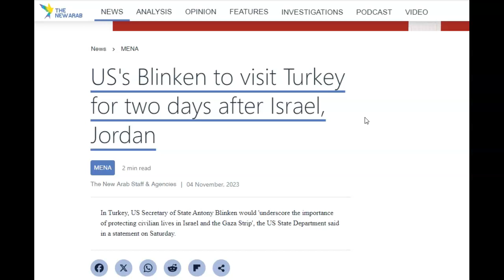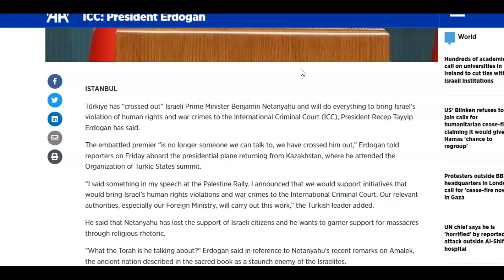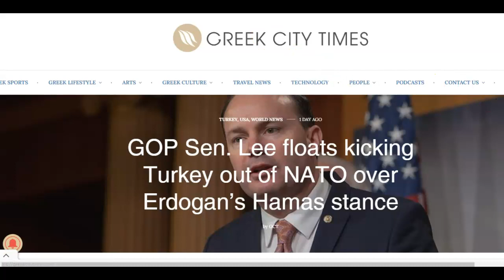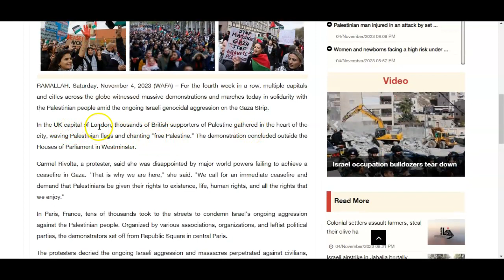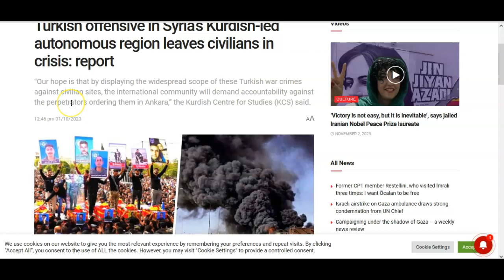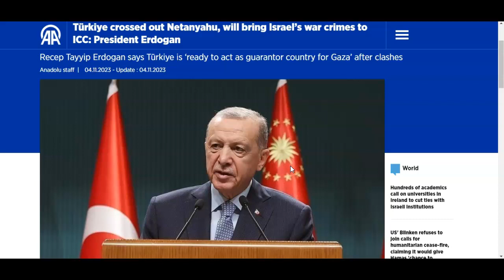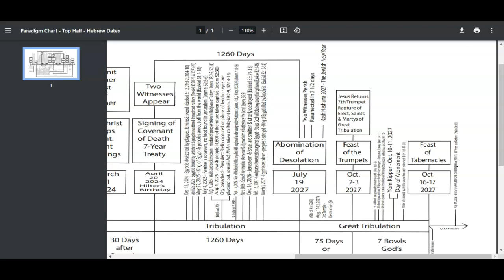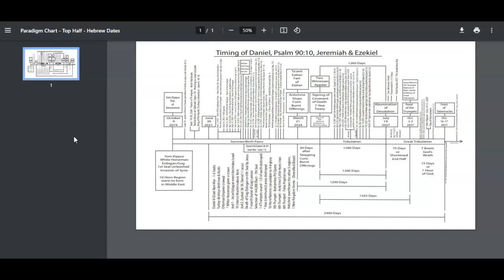Turkey-Erdogan cut ties with Israel & threatens Netanyahu, ramps up attacks on Kurds in Syria & Iraq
Middle East Update: 11/4/2023

In Turkey, US Secretary of State Antony Blinken would 'underscore the importance of protecting civilian lives in Israel and the Gaza Strip', the US State Department said in a statement on Saturday.

Israel’s military says Gaza City surrounded, rejects ceasefire calls.
Hamas’s armed wing warns that invading Israeli soldiers will go home ‘in black bags’.

Türkiye crossed out Netanyahu, will bring Israel’s war crimes to ICC: President Erdogan.
Recep Tayyip Erdogan says Türkiye is ‘ready to act as guarantor country for Gaza’ after clashes.

Iraqi resistance, Syrian Arab tribes strike US positions in northeast Syria.

GOP Sen. Lee floats kicking Turkey out of NATO over Erdogan’s Hamas stance.

Massive protests and rallies worldwide for fourth week in support of Palestine.

Turkish offensive in Syria’s Kurdish-led autonomous region leaves civilians in crisis: report
“Our hope is that by displaying the widespread scope of these Turkish war crimes against civilian sites, the international community will demand accountability against the perpetrators ordering them in Ankara,” the Kurdish Centre for Studies (KCS) said.

Erdoğan says (again) that Sweden isn’t doing enough against Kurdish militants.
Turkish leader’s comments may signal further delay in Stockholm’s bid to join NATO.

Turkey raises year-end inflation forecast to 65%, amid economic headwinds
The projection has been raised from 58% in July due to weakening global economic activity and oil volatility.

Date to watch as we move forward -

Sept. 18 - Oct. 9, 2023 - ramp up of attacks on both Israel on Hamas and Turkey on Kurds.
Oct. 7, 2023 - an attack by Hamas on Israel.
Oct. 9, 2023 - a counter attack and start of invasion into Gaza by Israel.
Oct. 31, 2023 - Yeman Houthis enter the Israel-Gaza conflict.
Nov. 3, 2023 - Hezbollah gives enter the Israel-Gaza conflict.
Nov. 5, 2023 - an attack on Turkey from the Kurds-Medes in Syria or a possible invasion from Turkey against the Kurds-Medes into Syria.
Dec. 22, 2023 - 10 Tevet - A siege on Jerusalem by 10 nations for 15 days.
Jan. 6, 2024 - A 6th Seal event - which is the destruction of 10 nations by the Wrath of the Lamb (Jesus the Son), 15 days after the start of the siege of Dec. 22, 2023.

God bless.